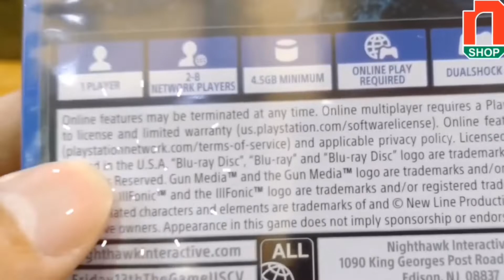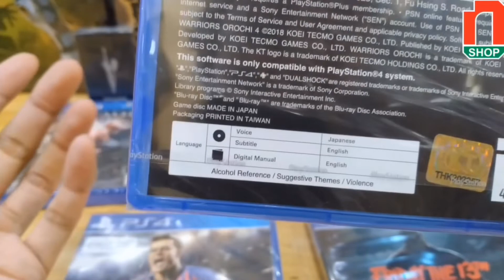Cách để phân biệt hệ đĩa PS4, phân vùng đĩa game PS4 ?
Mua game PS4 nhưng có quá nhiều hệ trên thị trường, làm sao để phân biệt? Đĩa game PS4 hệ Mỹ khác gì hệ Châu Âu? Hệ Asia có khác gì nữa?
✔️Địa chỉ: nShop - 66 Thành Thái, P.12, Q.10, TP.HCM | Kiot X01.114 Sunrie City North Tower, 27 Nguyễn Hữu Thọ Q.7